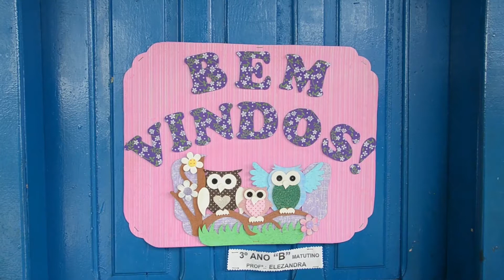Ariquemes: Empreendedorismo nas escolas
Em 2017, 9 mil estudantes da rede pública foram atendidos pela metodologia de ensino Jovens Empreendedores Primeiros Passos (JEPP). Para 2018, o objetivo é ampliar o programa e alcançar 11 mil alunos. Essa metodologia estimula o comportamento empreendedor nas escolas para que os jovens construam um futuro individual e coletivo melhor.
Curta o canal, deixe seu comentário e compartilhe com todo mundo que busca um futuro melhor.
Leia a história de empreendedores que conquistaram grandes resultados com a ajuda do Sebrae em Rondônia:
ACOMPANHE O SEBRAE EM RONDÔNIA